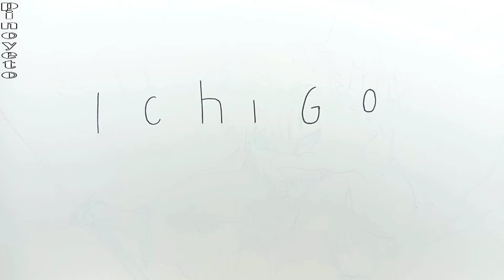HOW TO DRAW "ICHIGO"FROM WORD ICHIGO.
in this video word ichigo turn into ichigo Kurosaki character from Bleach.hope you enjoy this video